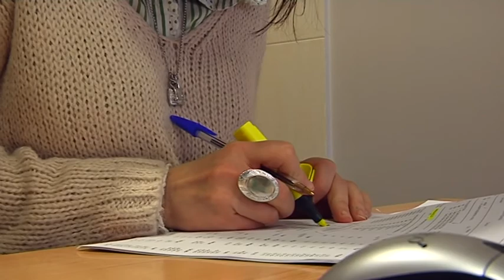Preguntas extrañas entrevistas de trabajo